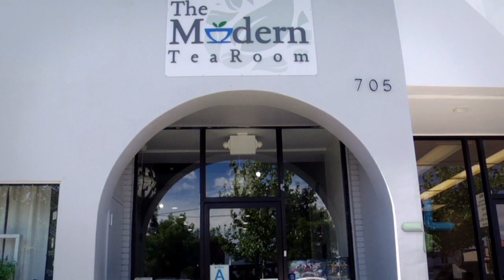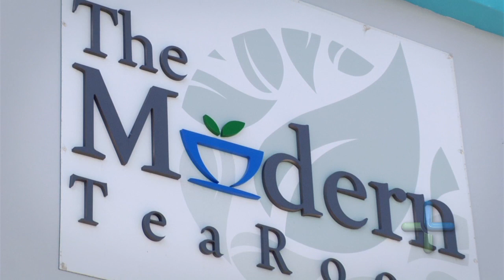The Modern Tea Room | City of Lancaster